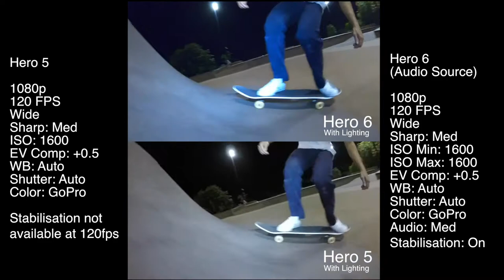GoPro Hero 5 Vs Hero 6 - Ultimate Low Light Comparison!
I put the Hero 5 and the Hero 6 side by side in an ultimate battle for you guys to decide who the winner should be.

Filmed on a Cloudy night with the lights at the skatepark turned on, but not entirely.

Protune settings were exactly the same across both cameras.

I must say, the in-built stabiliser in the Hero 6 makes the skateboarding footages seem way better than the 5.